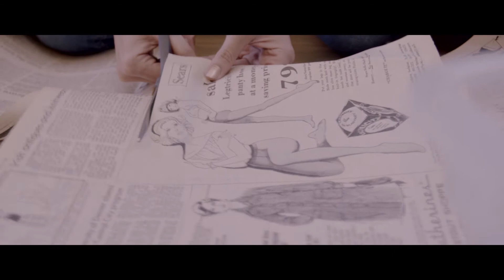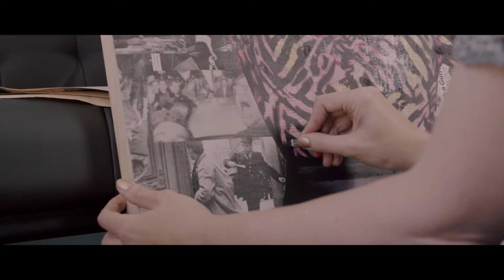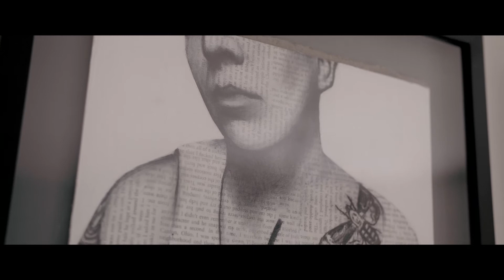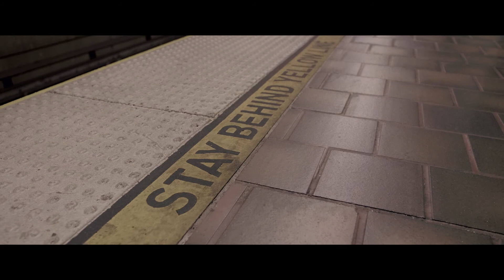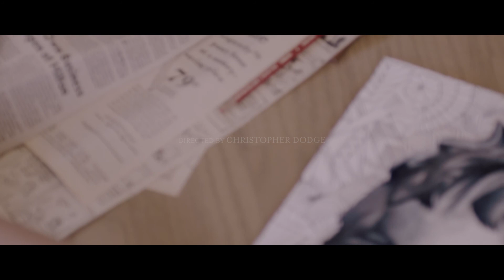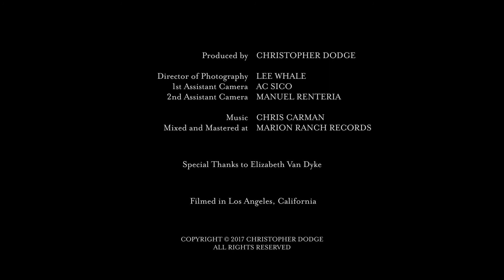Annie Terrazzo: Past Present [HD]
Annie Terrazzo: Past Present is a short documentary directed Christopher Dodge that takes us into the creative process and world of Los Angeles-based mixed media portrait artist Annie Terrazzo.